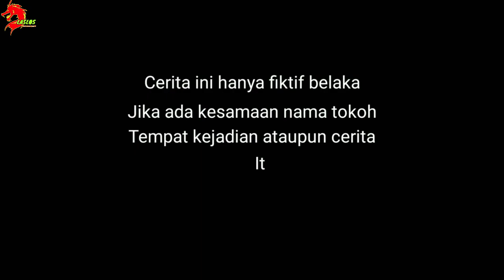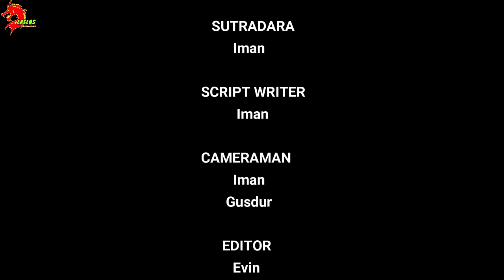HARTA MEMBUATKU SOMBONG - miskin memberikanku perjalanan hidup